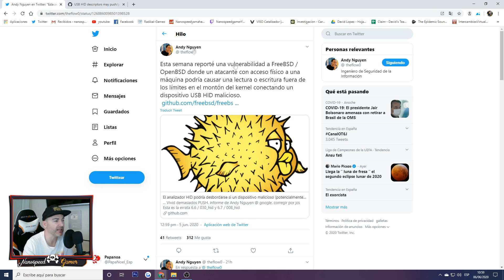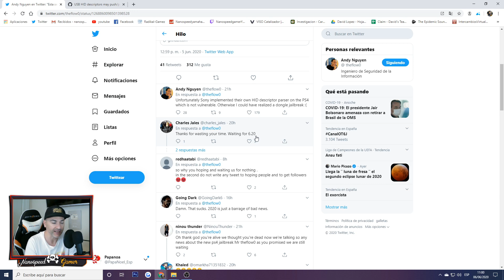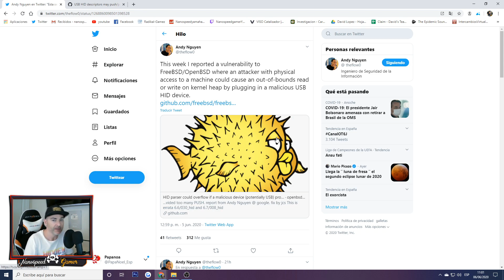Ps4 Exploit 6.20 - TheFlow - FAIL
Que Juego es el Video de la INTRO?